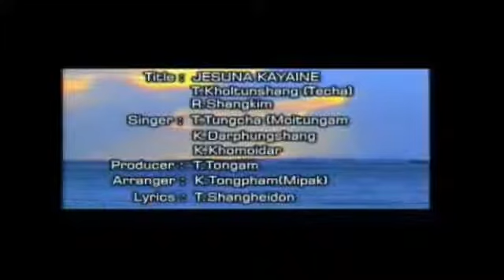Shangheidon khoibu, Jesu na kayai ne...